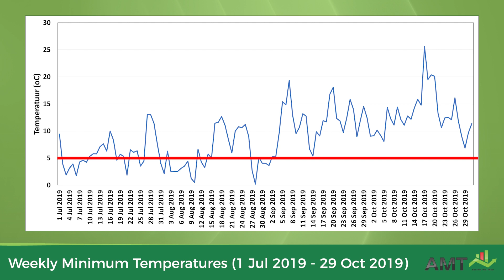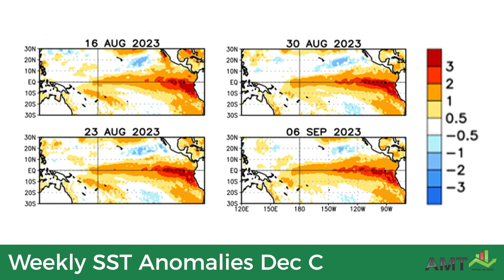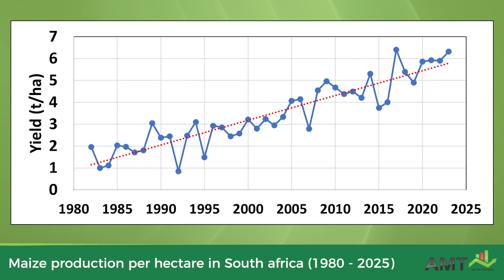AMT Weervoorspelling met Johan van den Berg | 15 Sept 2023 | Nog Kouefronte??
Welkom by die week se AMT weervoorspelling saam met Johan van den Berg. Hierdie week fokus Johan op die moontlikheid vir nog kouefronte, reen in die Weskaap en binneland en die winderige toestande. Dan kyk hy ook na die moontlikheid vir reen in Namibie.